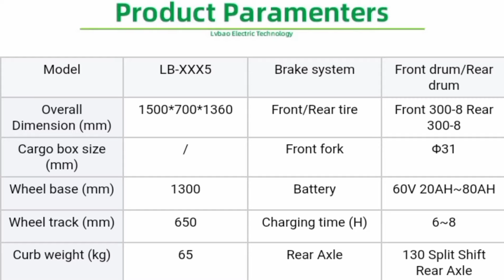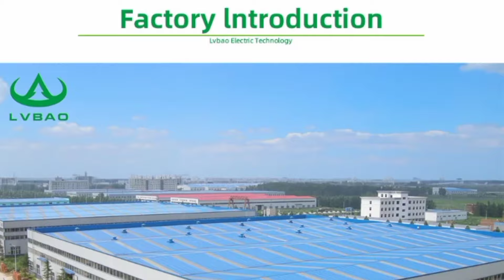New Tricycle customer needs adult tricycle 3 wheel Electric Tricycle for Adult electric vehicles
LB-XXX5 customer needs adult tricycle 3 wheel Electric Tricycle for Adult electric vehicles This is a tricycle, which has three wheels like a bicycle, is very cute and has been made smart in a small way, in front of which a seat has been installed on which you can ride it, so you can also ride it while sitting on the seat, if you have  It is battery operated, very new model, very beautifully made.